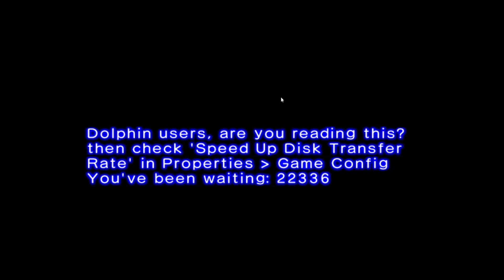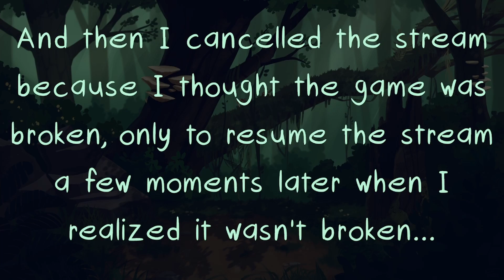Pikmin 251 Part 1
Sorry this one was so messy!

0:00 Starting Soon
3:13 Hi hello welcome hi
4:09 Very Normal Pikmin 2
9:16 The Game Starts for Real
21:20 I start the game over again but I understand it this time